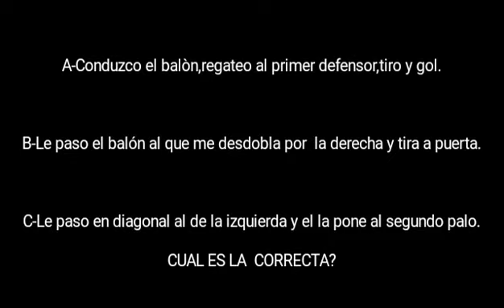"UNA DE TRES"#2⚽🤔😓😝(Toma de decisiones)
Acierta cual es la correcta de las tres respuestas.A,B ò C?
Una jugada de partido real de mi liga nacional b2